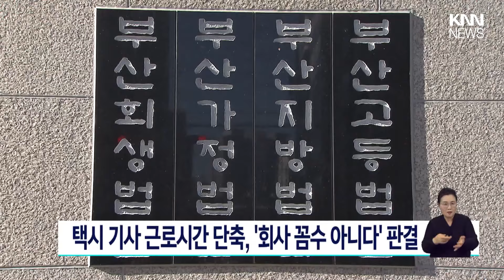택시기사 근로시간 단축 '회사 꼼수 아니다' 판결 / KNN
근로시간 단축으로 받지 못하게 된 임금과 퇴직금 16억여원을 돌려달라는 소송에서 부산고법이 1심의 택시회사 패소 부분을 취소하고, 회사의 손을 들어 택시기사들의 청구를 기각했습니다.